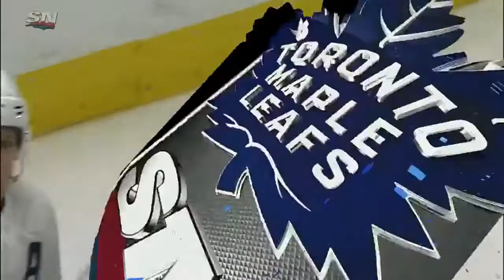Leo Komarov taps home Kadri's feed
The Maple Leafs capitalize on a turnover as Leo Komarov taps in a feed from Nazem Kadri to open the scoring